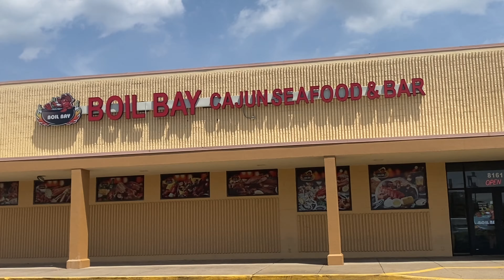BOIL BAY SEAFOOD REVIEW/MUKBANG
Boil Bay Address: 8161 Brook Rd Richmond Va 23227

Mare’s IG: Flashiion
Coco’s IG: Poeticsoul23